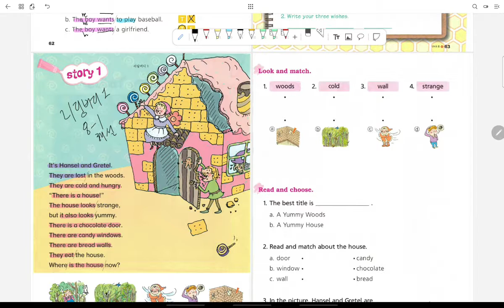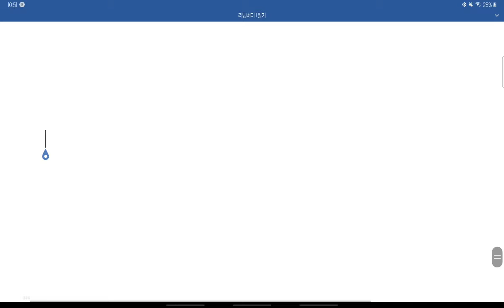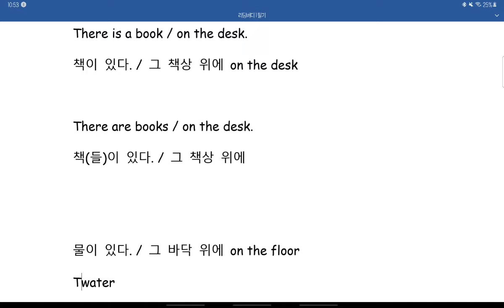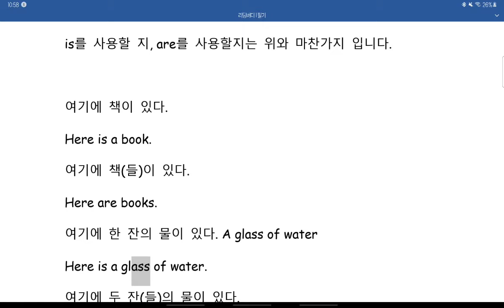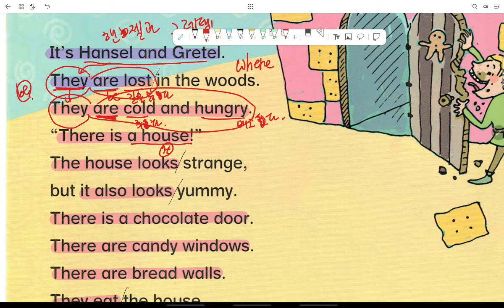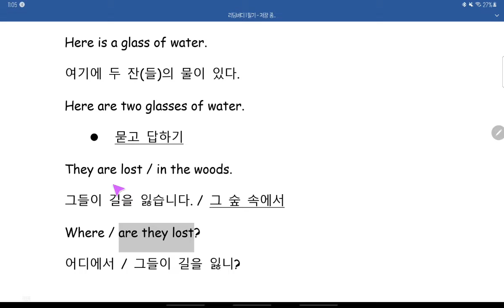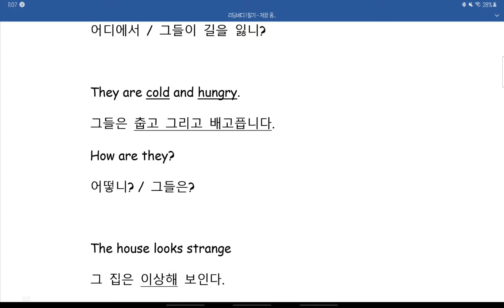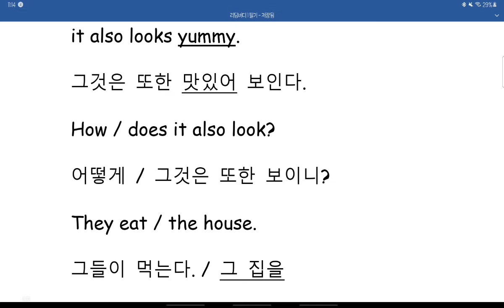리딩버디 1 8-1 해설